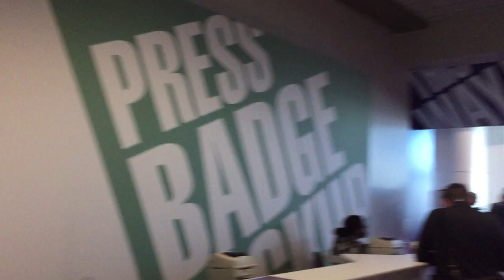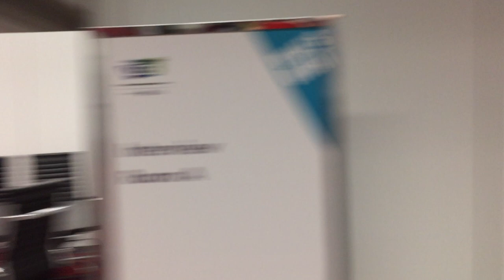CES 2015: Por dentro da sala de imprensa | Tudocelular.com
Conheça como funciona a parte onde apenas jornalistas e integrantes de imprensa podem entrar, trabalhar e conviver, dentro da maior feira de eletrônicos do mundo, a CES.